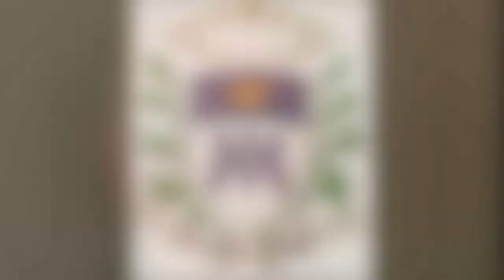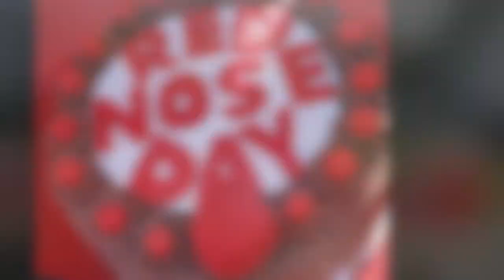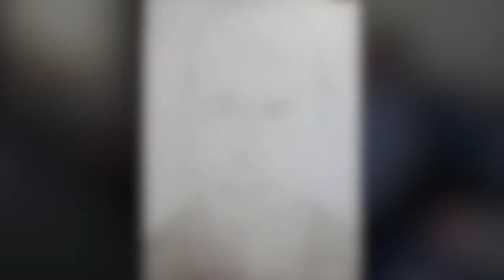Pa Arthur's Farewell 11 April 2021